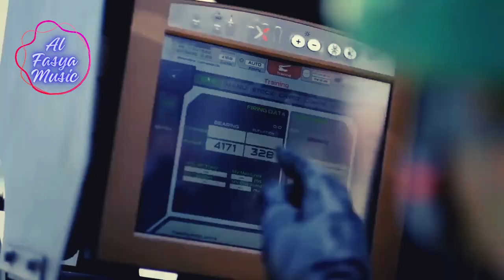Tentara Nasional Indonesia - TNI ( R3 ) By Sony Wiliyanto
(Verse 1)
Kami adalah penjaga bangsa,
Di darat, laut, dan udara.
Mengawal tiap jengkal tanah air,
Demi Merah Putih berkibar.

(Chorus)
Tentara Nasional Indonesia,
Kami siap membela dan menjaga.
Dengan jiwa raga, kami setia,
Untuk nusantara gagah perkasa.

(Verse 2)
Dari Sabang sampai Merauke,
Kami hadir di setiap medan.
Bersatu dalam semangat juang,
Untuk kedamaian dan kesejahteraan.

(Chorus)
Tentara Nasional Indonesia,

(Bridge)
Dengan semangat Garuda,
Kami hadapi segala rintangan.
Bersatu padu demi negara,
Menuju masa depan gemilang.

(Chorus)
Tentara Nasional Indonesia,

(Outro)
Kami adalah Tentara Nasional Indonesia,
Penjaga tanah air sejati.
Bersama Rakyat Indonesia , kita kuat,